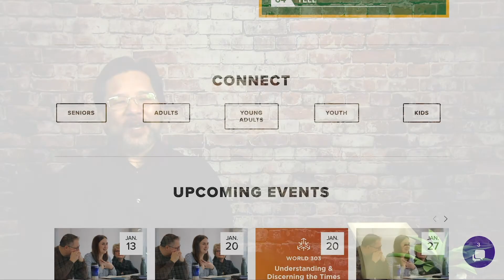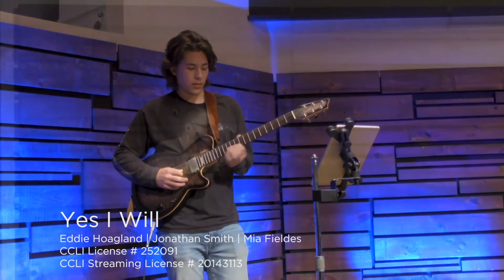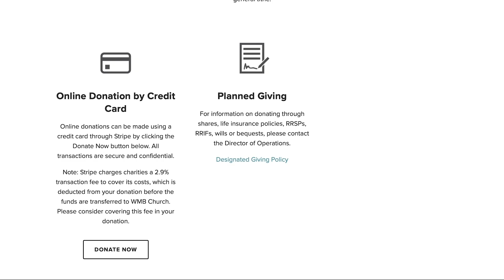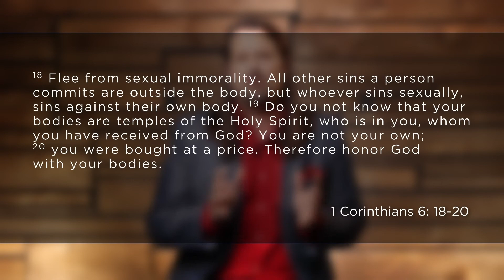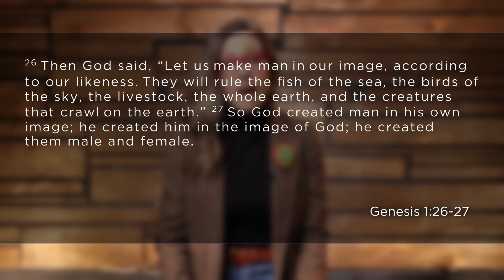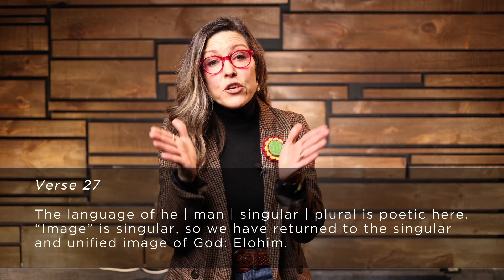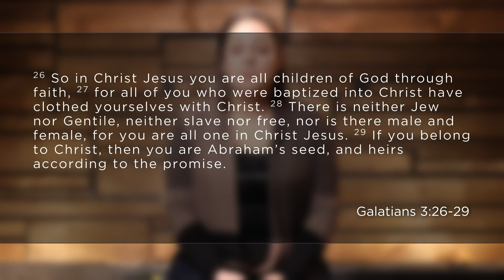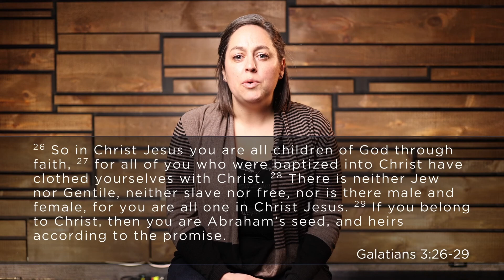Relationship with the Church 05: Equality of Men and Women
Gender and other identifiers often are used for inequality, but Christ calls us to a unity that is rooted in being His disciples. This message explores how God created us and how we are called to be in relationship with one another.